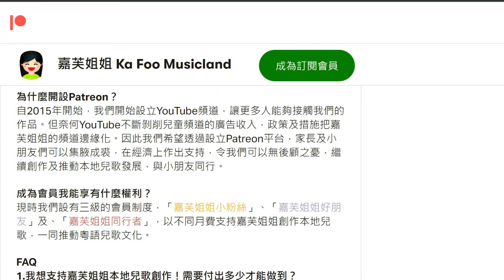聖誕節真高興 | 中文聖誕兒歌 | 幼稚園聖誕表演歌曲 | 嘉芙姐姐粵語廣東話兒歌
全新創作粵語聖誕兒歌, 輕快旋律及節奏, 讓小朋友感受聖誕節日氣氛的同時, 也認識聖誕節中的重要元素, 例如聖誕卡, 聖誕老人, 雪人, 雪鹿等等, 在音樂中有所學習。老師們更可替學生編舞, 在聖誕聯歡時表演, 歡度聖誕!

聖誕節真高興
曲、詞：嘉芙姐姐、Terry Ko@153Studio

十二月 叮叮噹
聖誕節 笑聲響遍
聖誕卡寫滿 「聖誕快樂」
聖誕禮物送給你
聖誕樹閃閃發亮
聖誕老人紅衣穿上
砌個雪人 扮隻雪鹿
聖誕節真高興

YouTube不公平待遇 | 嘉芙姐姐被嚴重剝削 | 誠邀加入Patreon